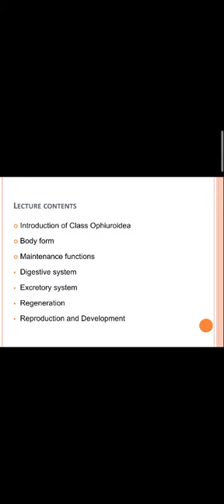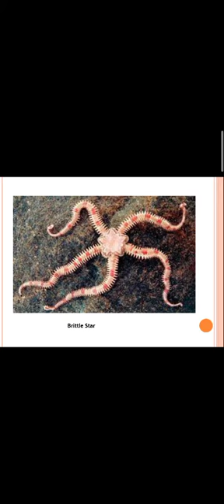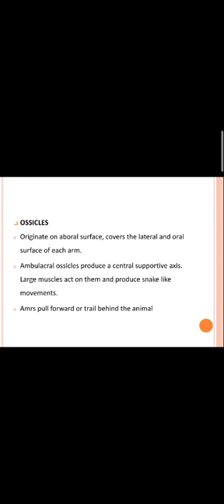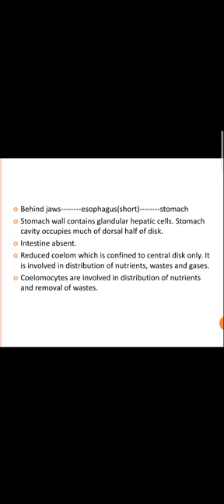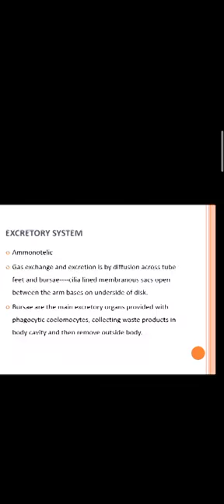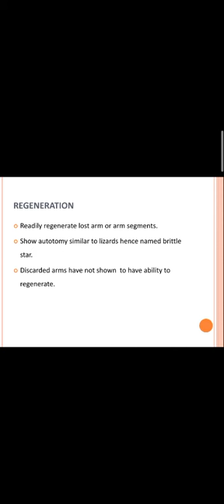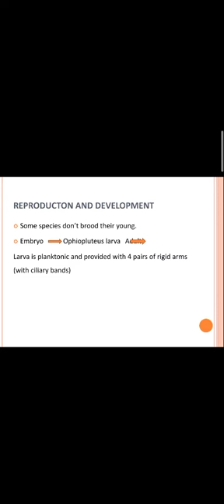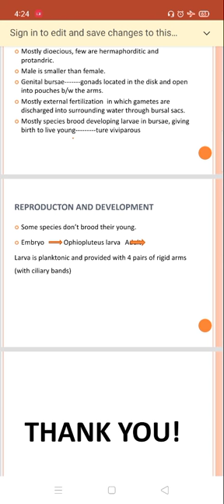Class Ophiuroidea of Echinoderms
BS Zoology & ADP Zoology Syllabus